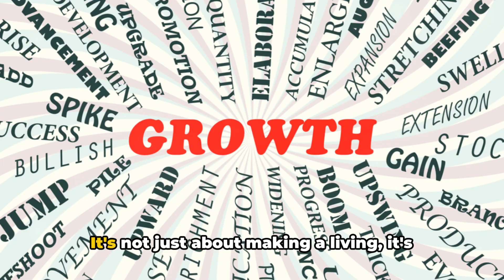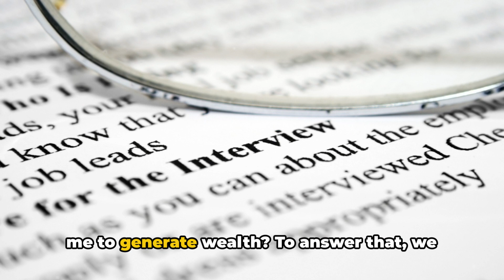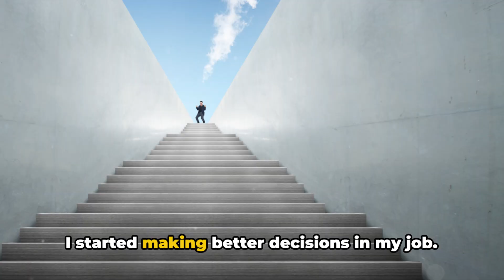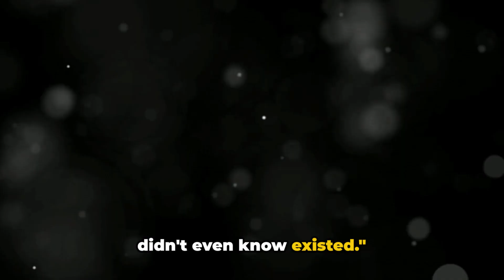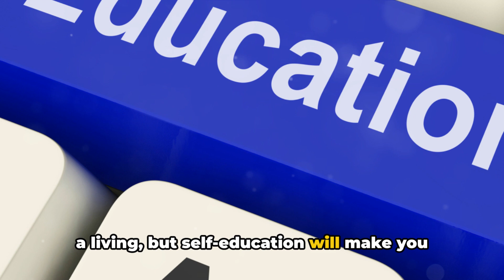The Power of Self-Education: Unlocking Your Fortune Motivation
The Power of Self-Education: Unlocking Your Fortune Motivation - Self-Education Secrets

🌟 Welcome to 5 Min Motivation , the ultimate destination for boundless inspiration and positive vibes! 🌟

At 5 Min Motivation, we believe in the power of inspiration to transform lives. This channel is your daily dose of motivation, creativity, and enlightenment. Whether you're seeking motivation to pursue your dreams, creative ideas to spark your imagination, or simply a friendly boost of positivity, you've come to the right place.

🌱 What to Expect:

✨ Inspiring Stories: Dive into real-life stories of resilience, courage, and triumph over challenges. Discover how ordinary people achieve extraordinary feats and get motivated to overcome your hurdles.

🎨 Creative Exploration: Unleash your creativity with our artistic explorations. From DIY crafts to painting tutorials, we provide hands-on experiences to nurture your creative spirit.

🧘 Mindfulness and Wellness: Explore mindfulness practices, meditation techniques, and wellness tips to enhance your mental, emotional, and physical well-being. Find your inner peace and live a harmonious life.

Positive Vibes: Surround yourself with positivity! Our channel radiates with optimism and encouragement.

🚀 Empowering You: Whether you're an aspiring artist, an entrepreneur chasing dreams, or someone looking for a daily dose of motivation, we are here to empower you. Let's embark on this journey of self-discovery and growth together.

Join our vibrant community and be a part of the positivity revolution!

Get ready to be inspired, uplifted, and motivated. Your journey to a more inspired life starts now.

With love and inspiration,
The 5 Min Motivation Team 🌟